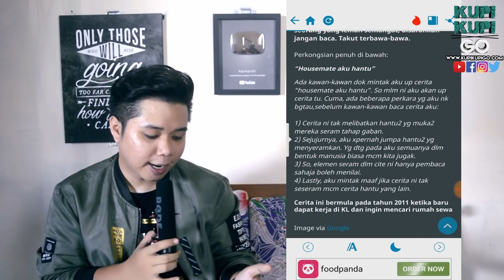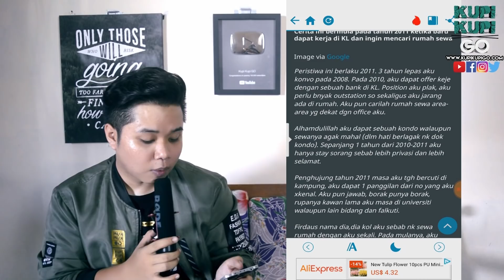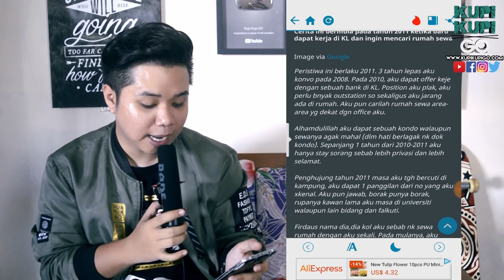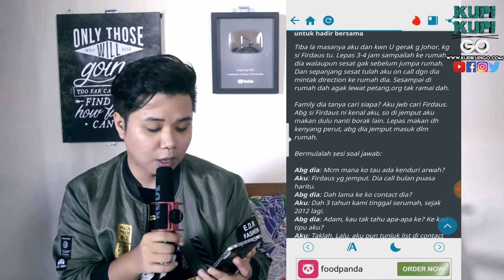Kisah Seram - Housemate aku Hantu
➔ Tonton Juga

➔ Laman Sosial

✪ Carian Berkaitan ✪